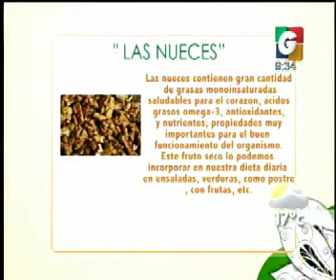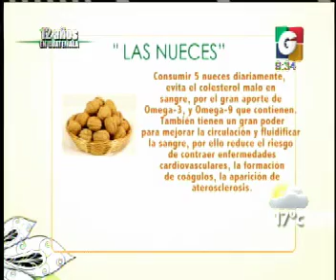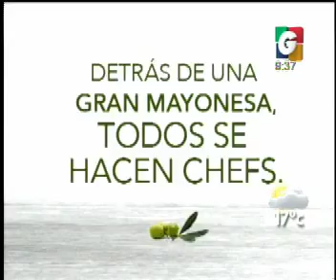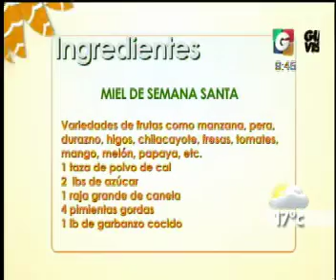Salud - Mayoliva - Casa de Arte Regalo de Dios - VLC: Miel de Semana Santa